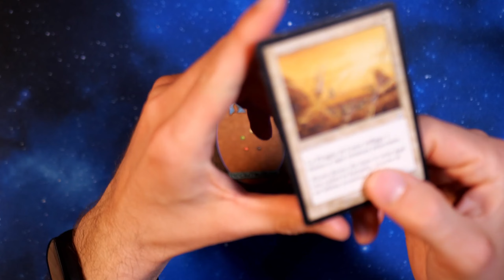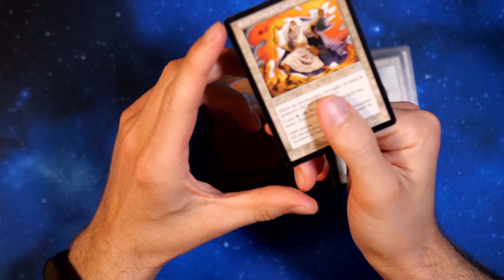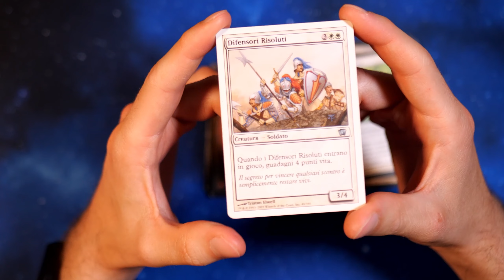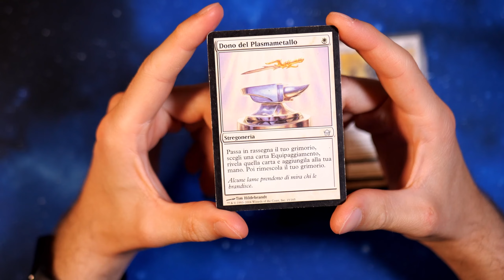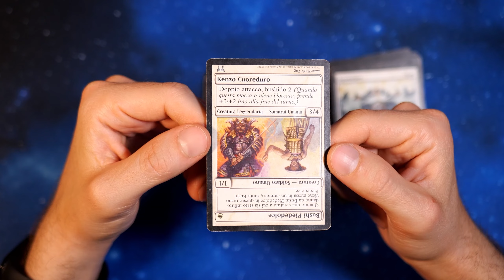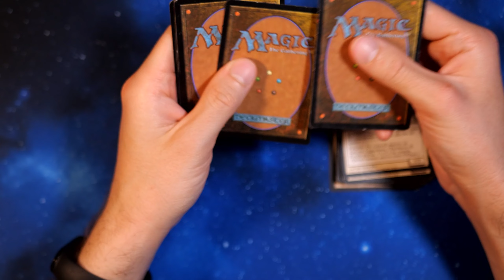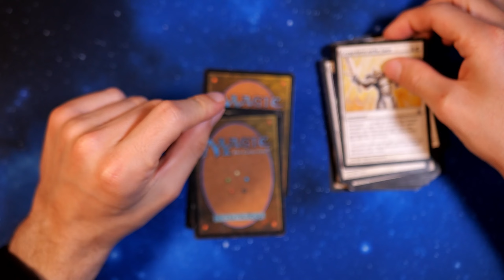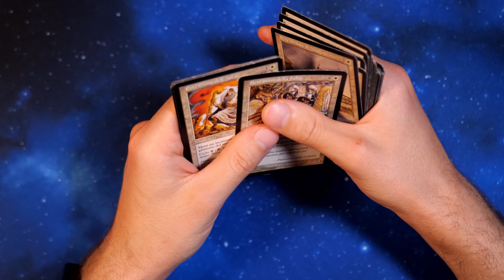ASMR ITA: La mia collezione di Magic (#34). Carte Bianche non comuni (1/5)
Benvenuto/a, amante di Magic: The Gathering e dell'ASMR! In questo episodio di "La mia collezione di Magic", ti mostrerò la categoria delle carte bianche non comuni, iniziando così una nuova incredibile serie.

Sono entusiasta di condividere con te alcuni dei tesori più rari e interessanti della mia collezione. Ti sentirai rapito/a dal suono della carta che si piega, del fruscio dei pacchetti appena aperti e dalla bellezza delle carte stesse.

In questo video ASMR, ti condurrò in un'esperienza di rilassamento e di immersione nella mia collezione, attraverso il suono rilassante della mia voce e dei miei gesti delicati. Sentirai la magia di Magic: The Gathering scorrere tra le tue dita mentre esploriamo insieme le carte bianche non comuni più affascinanti.

Se sei appassionato/a di Magic e desideri conoscere meglio questa categoria di carte, questo video è assolutamente da non perdere! Un'esperienza unica e coinvolgente, che ti permetterà di rilassarti e di immergerti completamente nel mondo di Magic.

Non perdere l'occasione di esplorare insieme a me le meraviglie della mia collezione di Magic: The Gathering. Un'esperienza di ASMR all'insegna della bellezza e della rilassatezza, che ti porterà in un altro mondo. SOCIAL
Canale Telegram per aggiornamenti e sondaggi SOCIAL
Resta connesso e scopri contenuti esclusivi seguendomi sui social: